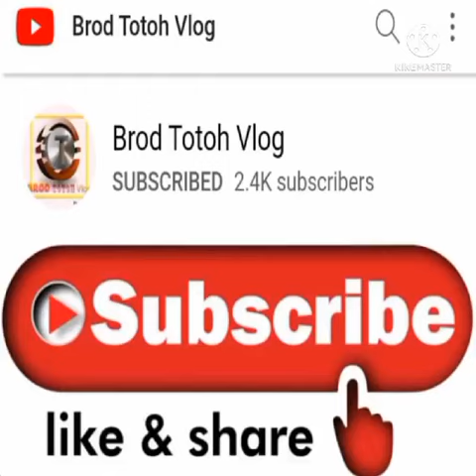Inang Pilipinas/ isinulat ni A. S. E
“Inang Pilipinas”
Isinulat ni : A.S.E

Tuwing magigising sa maagang tulog,
Lipos-hirap na masilayang ina'y nanghihimutok.
Ina'y 'di umidlip sa buong magdamag,
Ito'y sa pag-aalaga'y puyat.

Yaring katauha'y utang kay ina,
Simula't sapul nang pagkabata.
Ning buhay ko'y 'di lubhang nagdusa,
Sapagkat, kalingas-lingas niyang rikit natamasa.

Sa sinigaw-sigaw ng ina kong mutya,
Panaghoy sa mapanglaw na araw kaniyang nanasa.
Ramdam ko ang lumo sapagkat sing-isa,
Tanging hangad kay ina'y payapa.

Nabalisang ina gaya kay Sisa,
Inang umibig, Basilyo't Crispin ay nag-alaga.
Balang-araw, abay-sabay bandilang iwawagayway at itataas,
Katangi-tanging inang nagngalang Pilipinas.